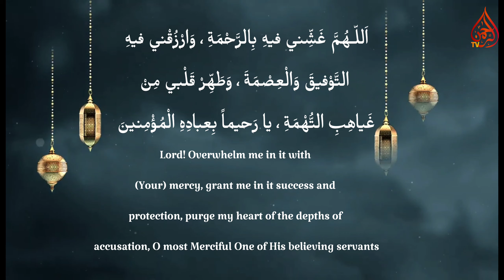Ramadan Dua Day 29 - رمضان دعا